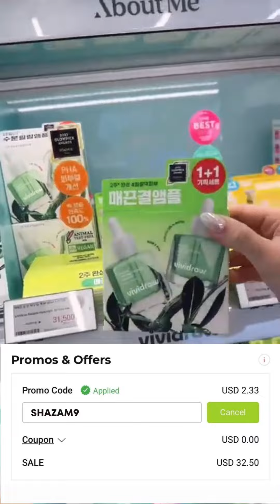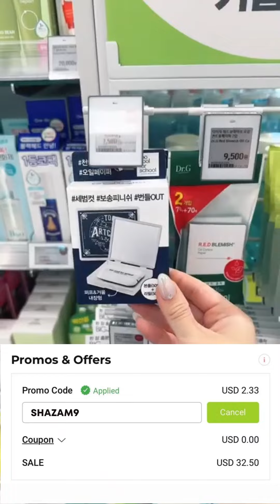Exclusive Olive Young Discount: Score 13% Off Your Olive Young Haul with Rewards Code: ☆ SHAZAM9☆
Save Big with OLIVE YOUNG Coupon Code SHAZAM9!

If you're a beauty enthusiast looking to score amazing deals, you're in luck! Use the OLIVE YOUNG coupon code SHAZAM9 to save big on your next purchase. This exclusive offer is perfect for those in search of the best olive young coupon codes and discounts. Whether you're in Morocco, the USA, or shopping globally, OLIVE YOUNG has got you covered. Let's dive into the various ways you can maximize your savings.

Unlock Global Savings with OLIVE YOUNG

No matter where you are, OLIVE YOUNG's global coupons can help you save on top-notch beauty products. By using the OLIVE YOUNG influencer code SHAZAM9, you can access incredible discounts. Influencers around the world are raving about this code, and now it's your turn to enjoy the benefits.

Why Choose OLIVE YOUNG?

OLIVE YOUNG is a renowned name in the beauty industry, offering a wide range of products that cater to various skincare and beauty needs. With the oliveyoung code SHAZAM9, you can enjoy these products at a fraction of the price. Whether you're looking for a promo code for your first order or a global discount code, OLIVE YOUNG has something for everyone.

Exclusive Offers for Reddit Users

For those who love staying updated on the latest deals, check out OLIVE YOUNG promo codes on Reddit. The OLIVE YOUNG global promo code reddit community frequently shares the best discounts and deals. Don't miss out on special offers like the OLIVE YOUNG promo code November 2024 or the OLIVE YOUNG promo code March 2024.

Seasonal Savings

Keep an eye out for seasonal promotions, such as the OLIVE YOUNG promo code August 2024 and the OLIVE YOUNG promo code September 2024. These codes provide excellent opportunities to save on your favorite products throughout the year.

Referral and Reward Points

Maximize your savings by taking advantage of OLIVE YOUNG's referral program. Share your OLIVE YOUNG referral code with friends and earn reward points. You can also find referral codes on Reddit to boost your savings.

Special Promotions for K-Pop Fans

K-Pop fans can rejoice with special promotions tailored just for them. Use the OLIVE YOUNG promo code kpop to get discounts on beauty products favored by your favorite idols.

How to Use OLIVE YOUNG Coupon Codes

Using OLIVE YOUNG coupon codes is simple. Just enter the code SHAZAM9 at checkout to enjoy your discount. Whether you're using the olive young usa promo code, the olive young global coupon, or any other promotional code, the process is quick and easy.

Stay Updated with OLIVE YOUNG Promo Codes

Don't miss out on future deals. Follow OLIVE YOUNG on social media and join communities like Reddit to stay informed about the latest promo codes. The olive young promo code reddit 2024 is a great resource for finding up-to-date discounts.

Conclusion

With the OLIVE YOUNG coupon code SHAZAM9, you can save big on your next purchase. From olive young morocco to olive young global discounts, this code is your key to fantastic savings. Start shopping now and enjoy the best deals OLIVE YOUNG has to offer!